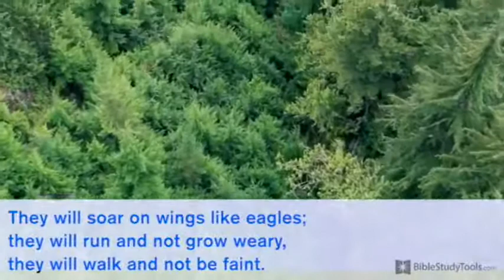🙏Chill-Inducing Version of Isaiah 40 Has Me Soaring! Isaiah 40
We Post DAILY Christian Videos - 6am EST
We Post DAILY Inspirational Videos - 7am EST

👀 WANT MORE! 🤩

🌟 ABOUT US! 🌟
Welcome to the Hippos Hub YouTube channel! We want to inspire the world to reach their weight dreams. On this channel, you’ll find a variety of content including inspirational videos, motivational speeches, Smoothies, weight tips, and more.

We make these videos to educate others in a motivational/inspirational form. If any owners of the content clips would like us to remove their video, we will do so as soon as possible.

So many times in life we feel like giving up. But know that nothing is too difficult for God to handle. God is in control and He has a great plan for our life. Have faith in God and never give up!